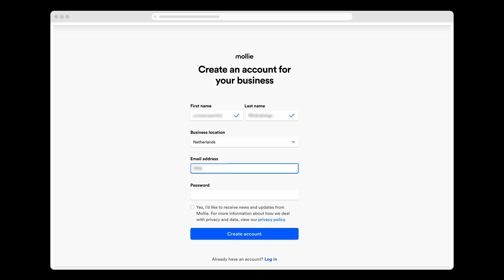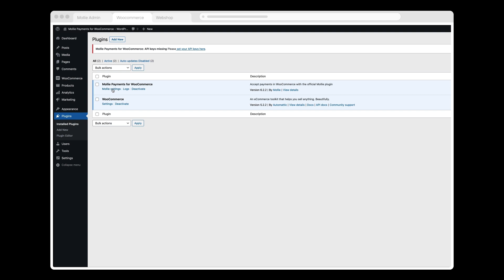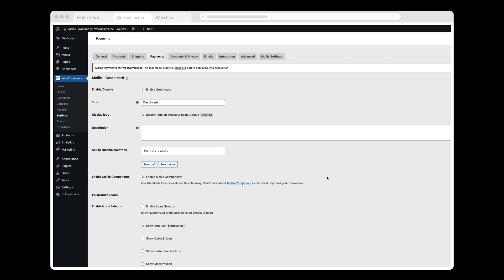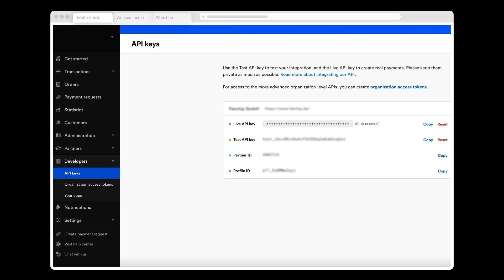Mollie X WooCommerce